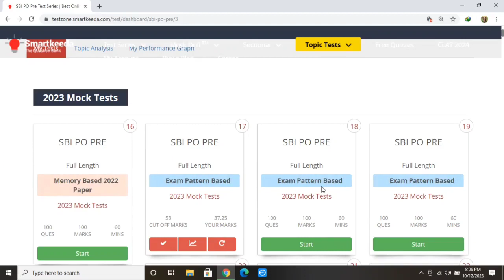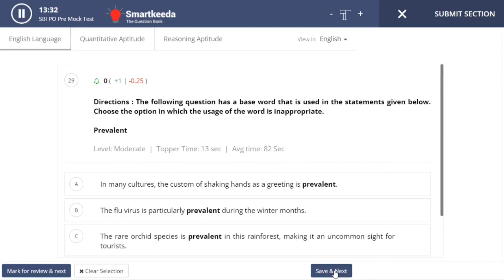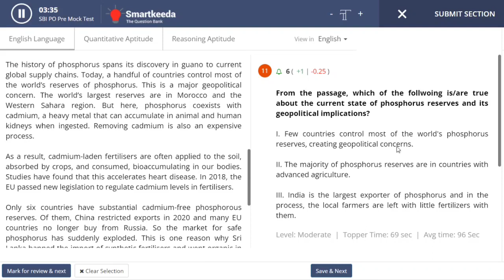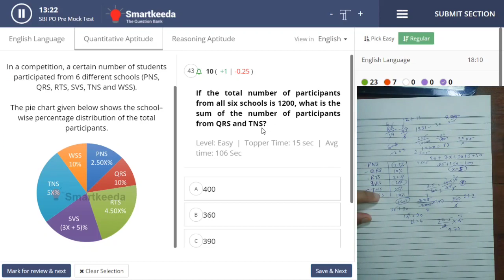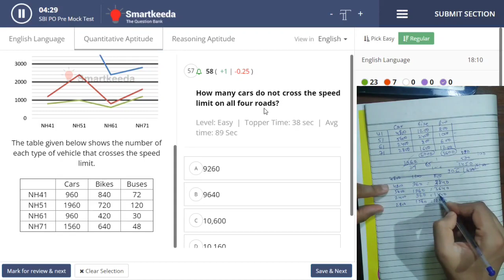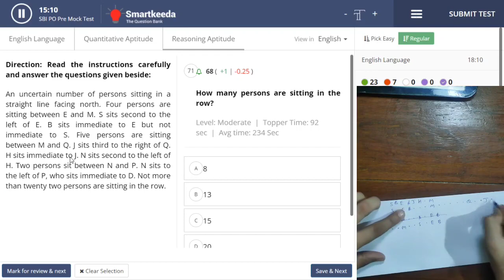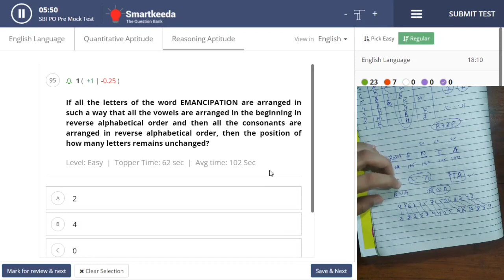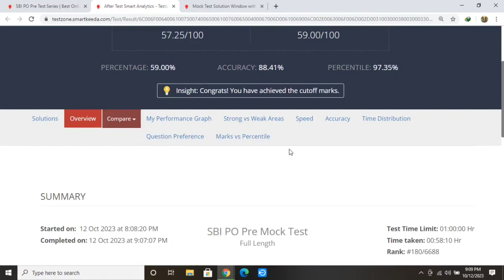SMARTKEEDA SBI PO LIVE MOCK✍️| 97+ PERCENTILE | HOW TO ATTEMPT MOCK🧐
Oliveboard RRB PO mains mock test
rbi assistant live mock test oliveboar
Testbook mock
oliveboard mock test
oliveboard
oliveboard free mock test
oliveboard mock
admit card
rrb assistant
practice mock
PRACTICE MOCK
ibps rrb
rrb

adda247
rrb clerk maths
rrb po maths
rrb po maths syllabus 2023
rrb po
rrb po 2023
rrb clerk maths previous year question paper
rrb po maths syllabus
rrb clerk maths adda247
rrb clerk
rrb po adda247
rrb po reasoning
rrb clerk maths syllabus
rrb clerk syllabus 2023
rrb clerk maths classes
rrb po maths strategy
rrb po maths previous year paper
rrb po prelims
rrb po notification 2023
rrb po preparation 2023
ibps rrb po maths classes
rrb clerk reasoning syllabus
rrb clerk adda247
rrb clerk maths previous
maths by shantanu shukla
ibps rrb po maths adda247
rrb clerk maths previous question
rrb po marathon
ibps clerk maths previous year question paper
rrb clerk 2023
maths classes
ibps rrb notification 2023
maths
maths by shantanu sir
ibps rrb crash course
rrb po preparation
ibps rrb previous year question paper reasoning
rrb po salary
artihmetic maths
reasoning
ibps rrb clerk 2023
rrb po math